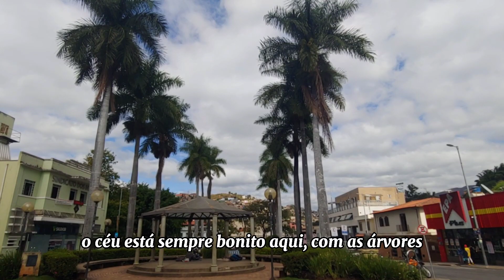Vamos nos mudar?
Por favor compartilhe sua opinião!
Temos mais videos vindo aí!